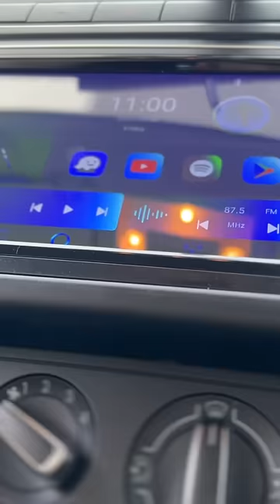VW Polo MK5 2008-2012 Radio Removal Android Stereo Install